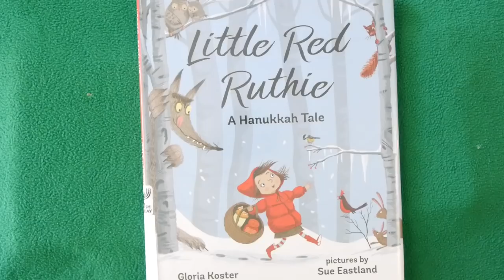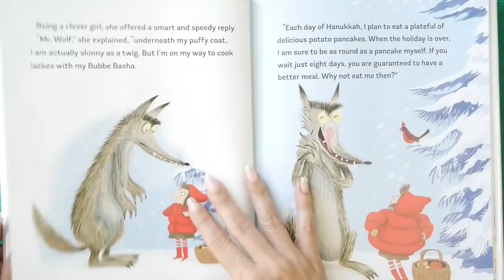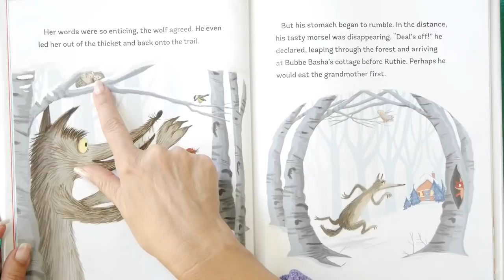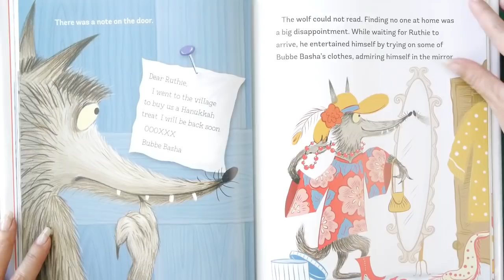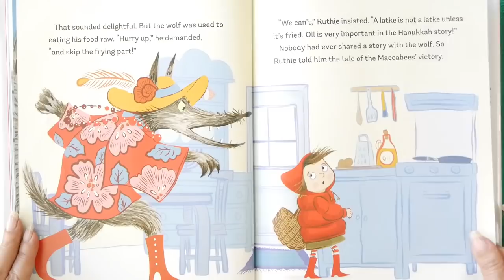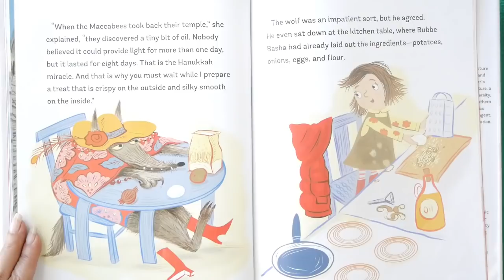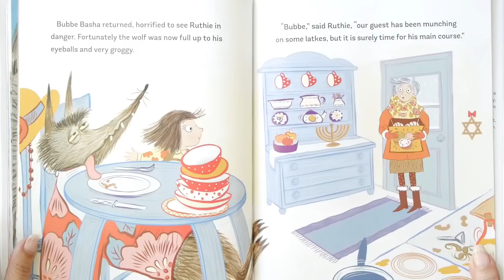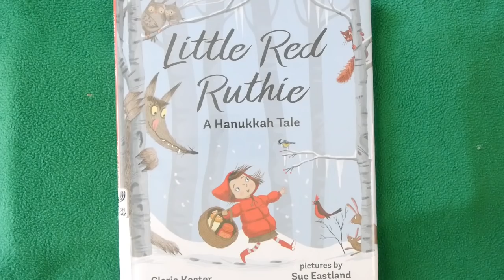Little Red Ruthie, A Hanukkah Tale | kids books read aloud!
Kids Books: LITTLE READ RUTHIE read aloud for children is a twist on Little Red Riding Hood! Ruthie has to think FAST before the Wolf eats her and her granny on the 1st night of Hanukkah! So she begins to stuff him with latkes - delicious potato pancakes. KidTime StoryTime is getting into the holiday spirit and hoping Ruthie's plan works!

Read Aloud by StoryTeller with a special introduction with Doug our Jewish Dinosaur and his best friend Green Bear.

Published by Albert Whitman & Co.
Writer Gloria Koster is an elementary school librarian, so she knows what it takes to make a good kids book!
Illustrator Sue Eastland used to draw greeting cards before drawing children's books

DEAR PARENTS & EDUCATORS! Your purchase helps support our free channel & the author at no additional cost to you.